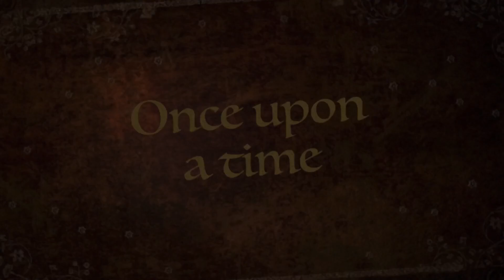Season 01/EP03 - Princess Tales